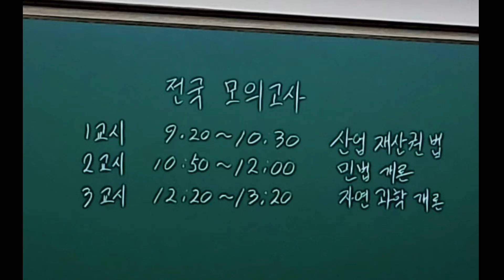1월 전국 모의고사 현장스케치 [품격있는 변리사학원 변리사스쿨]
모의고사 보신 모든 분들 고생많으셨습니다.
점수통계표는 변리사스쿨 홈페이지에 공지합니다.
모의고사 강평은 인강으로 곧 업로드됩니다.
문제지는 변리사스쿨 출판몰에서 구매 가능합니다.

감사합니다.